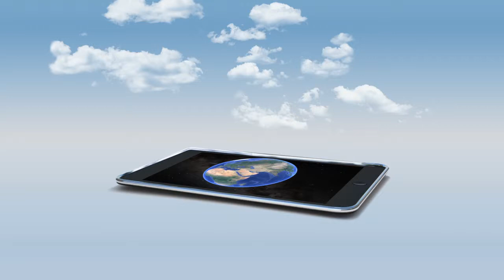what else communication spot immobilier maroc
L'immobilier au Maroc en vidéo